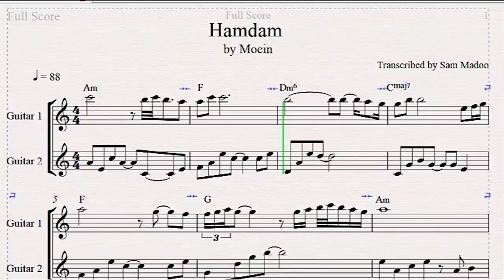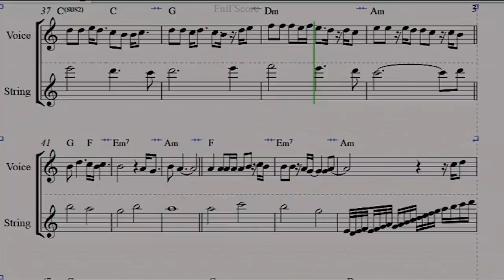Hamdam (Moein)-(Instrumental, Midi, Karaoke and Sheet Music)